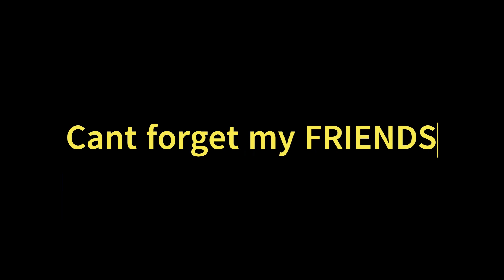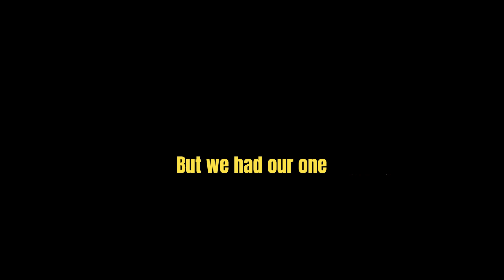Bye 2022,We had great times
I know 2022 was a great year which had may good things and bad thinks. But it is sure its the year i personally cant forget my entire life. I wish we all have a great times at 2023 and wish you a happy new year.